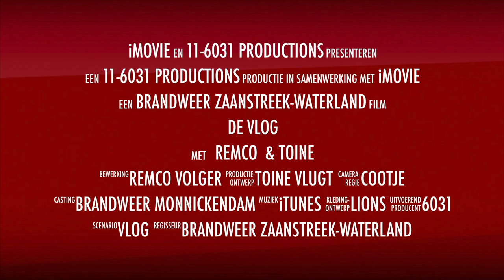Officiele Trailer - VLOG Brandweer Zaanstreek-Waterland post Monnickendam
Met onze wekelijkse vlog willen wij graag laten zien wat het inhoud om als vrijwilliger actief te zijn bij de brandweer. Naast uitrukken, trainen en oefenen hebben we ook maatschappelijke activiteiten waaraan wij ondersteuning bieden. Kortom, als brandweervrijwilliger sta je klaar voor de gemeenschap waarin je leeft. Om deze hulp in de toekomst te kunnen blijven bieden, zijn we op zoek naar versterking.